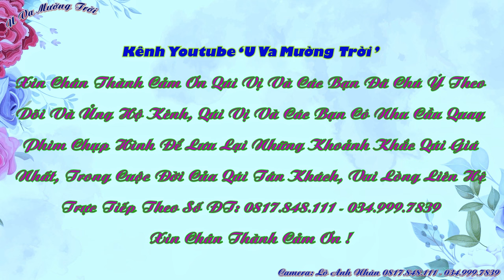Nhảy Nhiệt Tình Tại Lễ Vu Quy Huyền Trang & Phan Hải, Thôn Hồng Thái, Đội 2, Thanh Hưng, Điện Biên